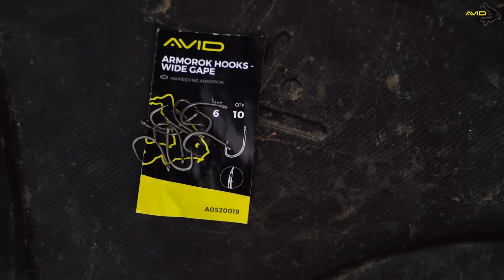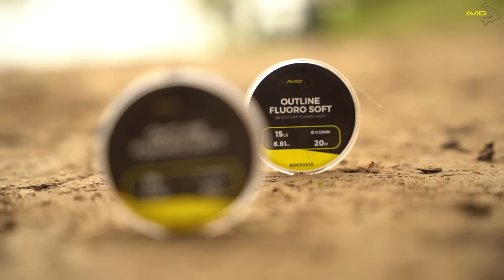Carp Fishing: Ringing the Changes Brings Spring Success for Mark Bartlett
Witness Mark Bartlett's battle against unseasonably cold weather during his 48-hour session at the Carp Society's Farriers Lake. Bart shares his top tips for successful zig fishing and presenting over silt, providing valuable insights for carp anglers of all levels. Despite the challenging conditions, Bart's determination leads to him landing a stunning Farriers mirror carp, which he catches after moving to a new swim. Don't miss out on this fishing adventure!

Avid Carp Fishing TV is the home of a variety of FREE carp fishing content. Our content often features anglers such as Simon Crow, Mark Bartlett, Greg Ellis & Tom Forrester!